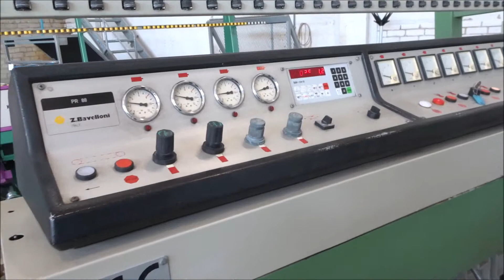GlassBaltic | Vertical straight line edging machine BAVELLONI PR/88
**SOLD**

Vertical straight line edging machine
Manufacturer: BAVELLONI
Model: PR 88
Year: 1999

One of the most reliable and popular BAVELLONI models
8 spindles, flat edge with arrise, FA
Very good condition, tested, as is.

GlassBaltic - It's all about the Glass

- glass machinery (new and used),
- glass tools,
- consumables and accessories for glass industry,
- glass machinery spare parts,
- delivery and service worldwide.